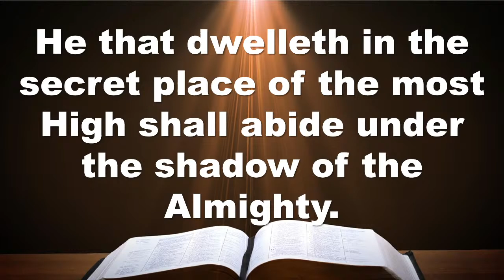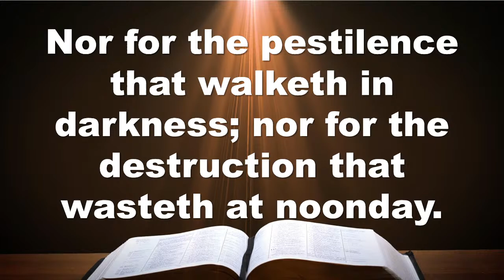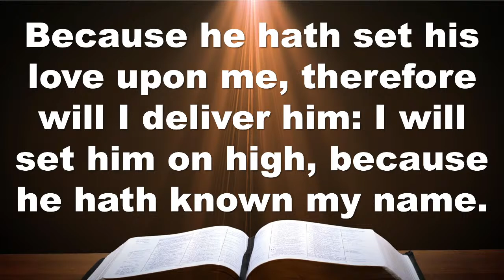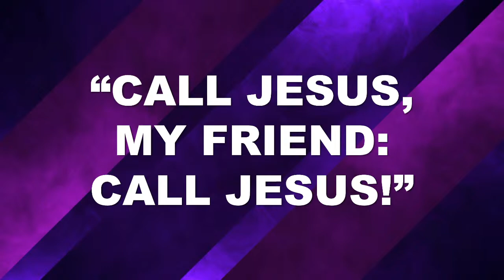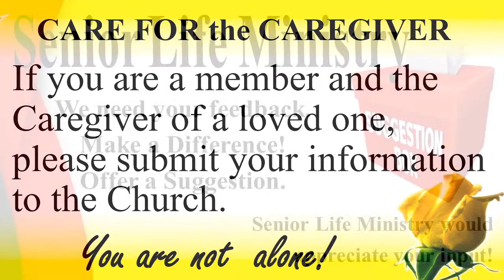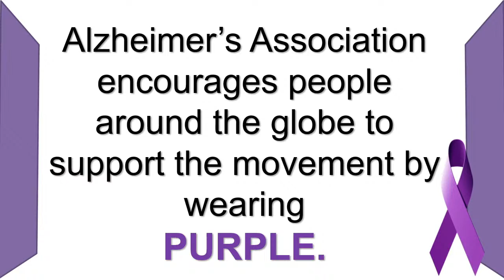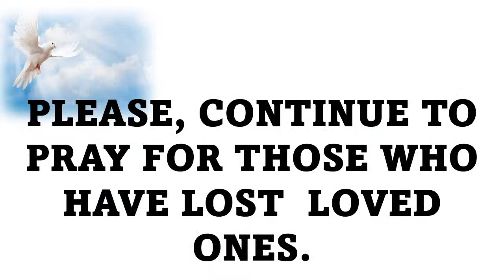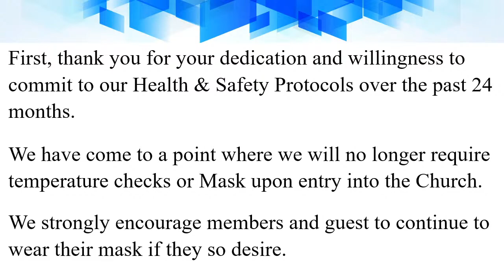Sunday Morning Worship Experience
God Bless you, on behalf of Bishop James C. Austin, Sr. and the St. Luke Church of God in Christ Family, we welcome you to our Sunday Morning Worship Experience.

SPEAKER:  Bishop James C. Austin, Sr.
SUBJECT: “CALL JESUS, MY FRIEND, CALL JESUS!"
SCRIPTURE:  Romans 10:13

If we lose our signal, we'll be back momentarily. Be Blessed.

St. Luke Church of God in Christ
914 North Orleans Street
Chicago, IL 60610